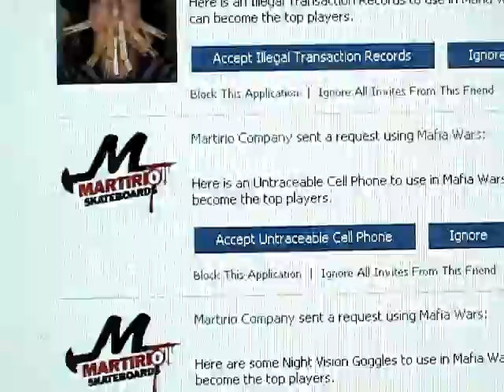93 Mafai Wars Girft Requests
Song: Along Comes Mary by Bloodhound Gang